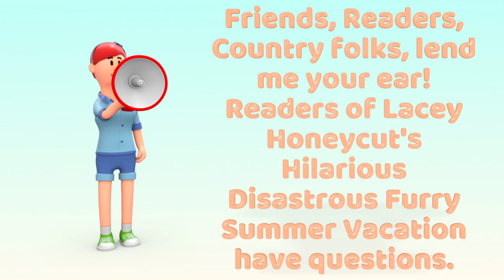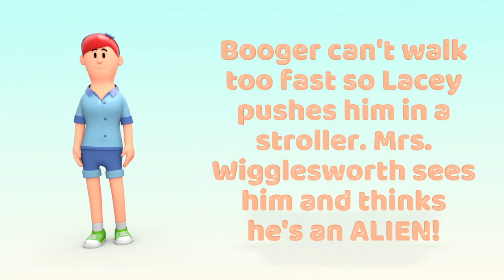What is a BOOGER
Readers of Lacey Honeycut's Hilarious, Disastrous, Furry, Summer Vacation are sending in their questions. These kid's LOVE this comedy-adventure middle-grade book series and they all want to know: What is a Booger?